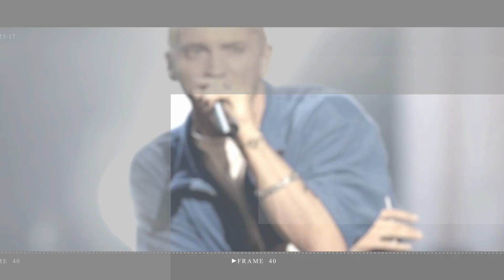Meghan Markle's friend shares photo of Princess Lilibet on her birthday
Meghan Markle's friend shares photo of Princess Lilibet to mark her birthday
The Duke and Duchess of Sussex have been friend with photographer Misan Harriman for many years